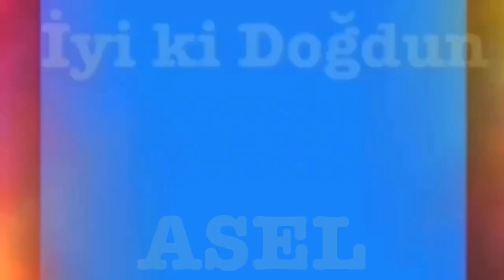İyi ki Doğdun ASEL :) Komik Doğum günü Mesajı 1.VERSİYON ,DOĞUMGÜNÜ VİDEOSU Made in Turkey :) 🎂